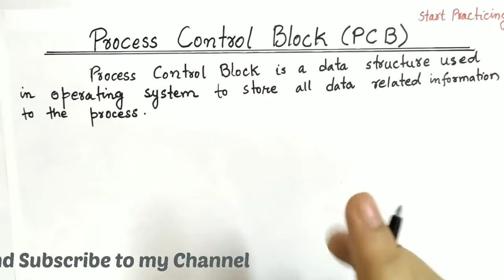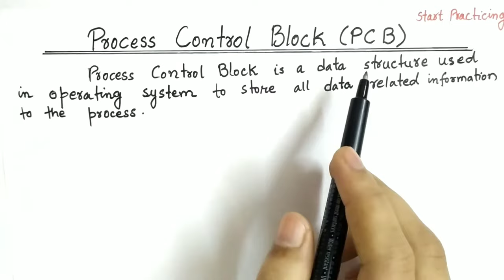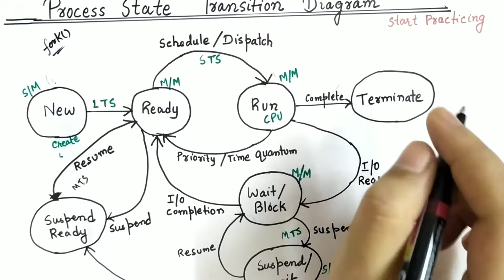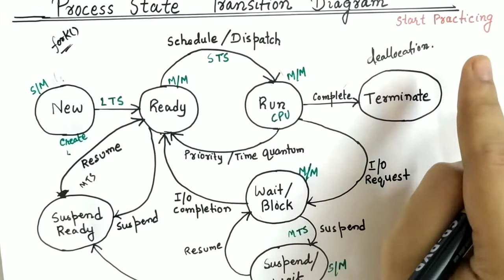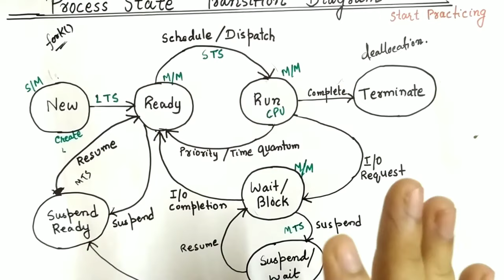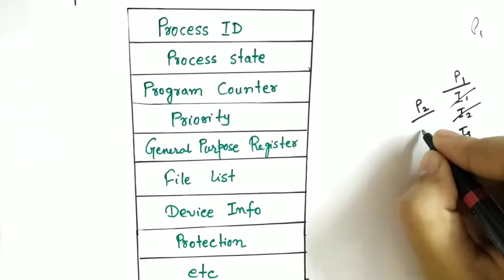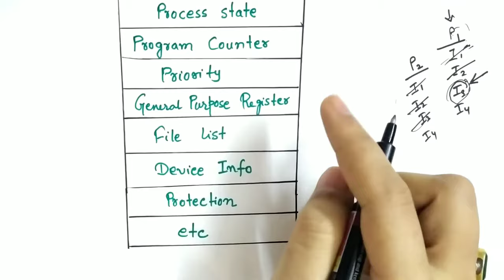Process Control Block in Operating System | Attributes of a Process | Easy Explanation in Hindi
A process control block (PCB) is a data structure used by computer operating systems to store all the information about a process. It is also known as a process descriptor. When a process is created (initialized or installed), the operating system creates a corresponding process control block.

Process control block (PCB) is used to track the process's execution status. Each block of memory contains information about the process state, program counter, stack pointer, status of opened files, scheduling algorithms, etc.

✨Tags✨

Process Control Block in operating system, process control block in operating system in hindi, process control block, attributes of process in os, attributes of process, context of a process in os, pcb in operating system in hindi, pcb in operating system,